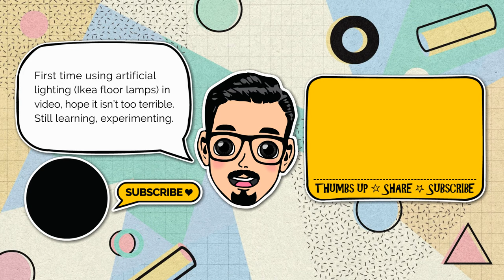My Tiny Cherish Ball Jointed Doll (South Korea, 2008)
ABJD/ BJD generally refers to a type of ball-jointed dolls that are made of polyurethane resin. The dolls are predominantly produced in Asia and are characterized by their ball and socket joints that are strung together with elastic cords. The first commercially produced BJD was released in 1999 by Volks, a Japanese company based in Kyoto specializing in garage kits. Since then, other companies mainly from Japan, South Korea and China have started producing their own line of BJDs. As the dolls are more intended for adult collectors, they can cost anywhere between a few hundred US dollars and well over a thousand dollars, depending on the brand, quality and rarity of the doll.

In the beginning, BJDs were made in 1/3 scale (about 60 cm tall) but as they became popular, smaller dolls like the one in this video and bigger dolls of up to 90 cm tall were produced. Most BJDs are anatomically correct and have lifelike facial features influenced by Japanese anime. The dolls are also highly customisable, depending on one's skill, the doll's look can be altered by easily changing the eyes and wig or through more complex procedures like repainting the face and modifying doll parts by sanding or adding epoxy putty.

If you are new to BJDs or just want to learn more about these dolls, check out the ball-jointed doll page on Wikipedia (where I got most of these information from) or visit the Den of Angels Ball-Jointed Doll Wiki page linked below.

About

♫  Perfect by Ikson